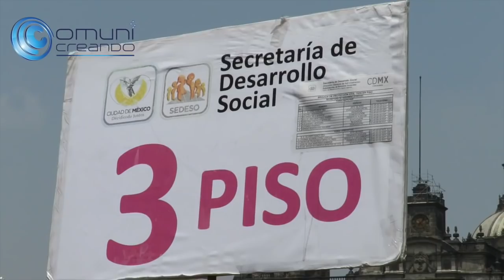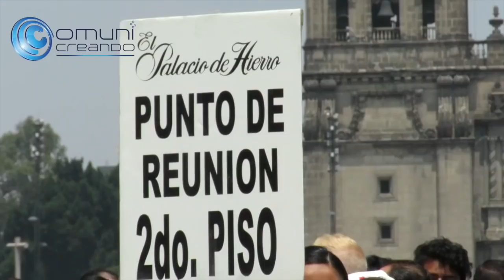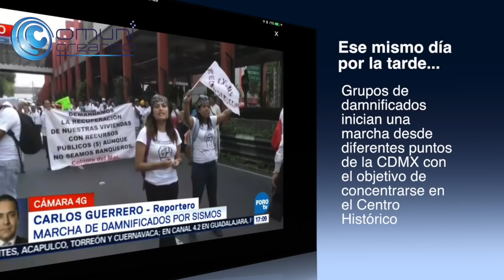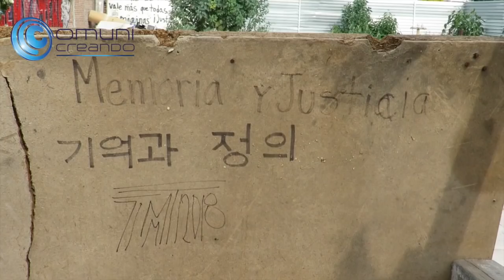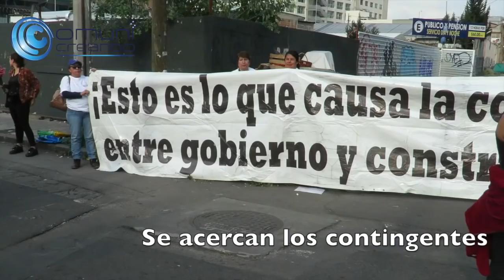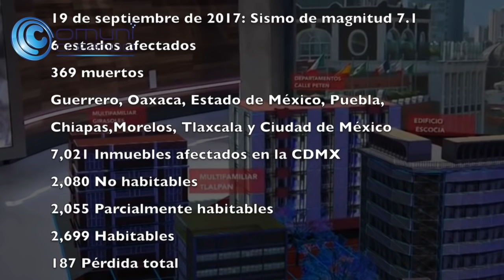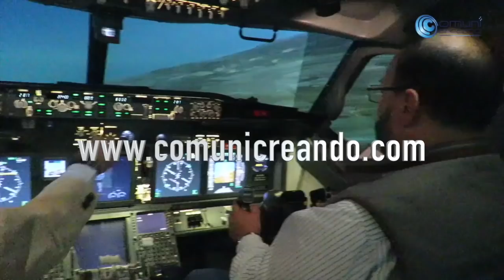Macrosimulacro. 19 de septiembre de 2018 en el zocalo de la CDMX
Ahora que se cumple el primer aniversario de los terremotos de septiembre de 2017 fui a ser testigo del macro simulacro en el Centro Histórico de la Ciudad de México. Ahí se hizo un minuto de silencio por las víctimas de los terremotos y el simulacro que ya mencioné. También fui en la tarde a las manifestaciones que los damnificados de los terremotos hicieron. Acudieron personas de los Soldominios, el Osa Mayor, el Multifamiliar de Tlalpan, el Colegio Rébsamen y muchos más.